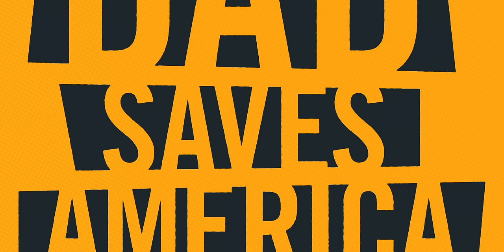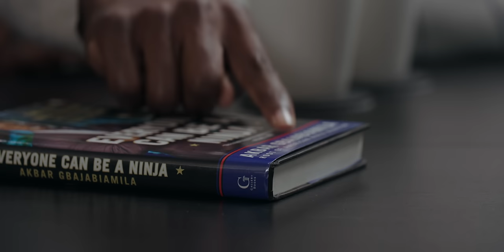"American Ninja Warrior" Host Akbar Gbajabiamila's Underdog Journey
In a world filled with adversity, there are those who refuse to succumb to the role of victim, instead choosing to rise above their circumstances and create their own destiny.

Today’s guest, Akbar Gbajabiamila, has become a household name as the host of popular TV shows like “American Ninja Warrior,” “The Talk,” and his upcoming reality show, “Fight to Survive.” With his engaging personality and magnetic charisma, he ignites the spirits of contestants to conquer seemingly impossible obstacles.

As a first-generation American, Akbar's journey is deeply rooted in his immigrant upbringing. Raised by strong-willed Nigerian parents, he was instilled with the values of education, hard work, and finishing what you start. These principles shaped his character and nurtured an unwavering belief that he could transcend the challenges that surrounded him.

Guided by his father's wisdom, Akbar channeled his energy into sports, using them as a vehicle for self-improvement and personal growth. Through relentless dedication, he excelled in football, paving the way for his career in the NFL and broadcasting. Akbar's journey serves as a beacon of hope, reminding us all of the untapped power within ourselves to overcome obstacles and realize our dreams.

Purchase a copy of "Everyone Can Be A Ninja"

Outline:
[0:00] Intro
[1:58] Make sure people say your name right
[5:28] Growing up in a Nigerian immigrant family
[11:11] Hard work was his family’s #1 value
[14:56] What does Gbajabiamila mean?
[16:41] Experiencing the 1992 LA riots
[20:32] Social media makes it tough to shield kids
[25:50] Meeting King Charles by selling salad dressing
[30:27] Akbar first loved basketball, not football
[35:10] The burden of trying to fix your parent
[38:00] How dads get devalued in our culture
[41:33] The unique superpower of dads
[45:53] How his Muslim dad and Christian mom got along
[48:41] Have conversation without confrontation
[54:12] Cultural politics affect playground politics
[1:01:03] Dealing with his dad’s Parkinson’s diagnosis
[1:06:14] A football career wasn’t part of the plan
[1:10:59] Akbar almost didn’t make it to the NFL
[1:14:49] Tell your kids that you’re proud of them, but not too often
[1:18:13] If you have no experience, you have to work for free
[1:24:45] Learning to host American Ninja Warrior
[1:27:14] Hosting ANW is about being a cheerleader
[1:28:54] Why Akbar makes TikToks with his kids
[1:32:18] Outro